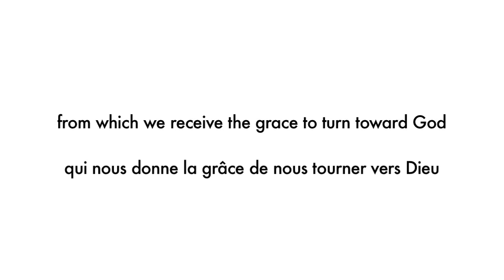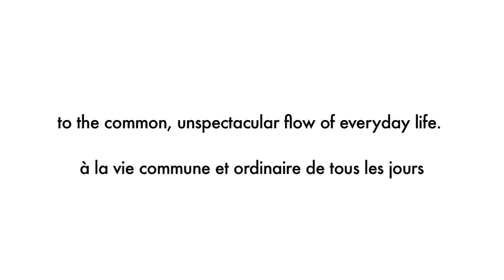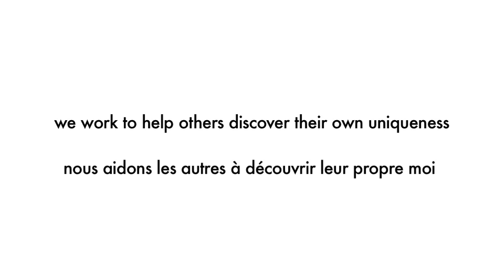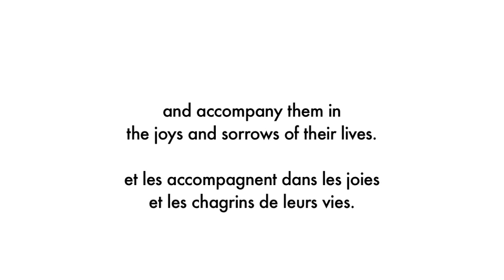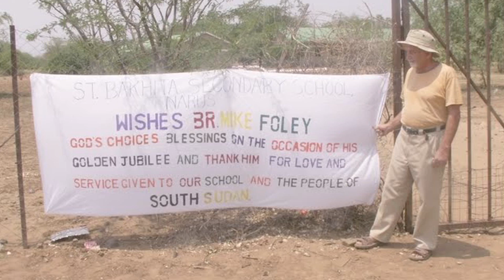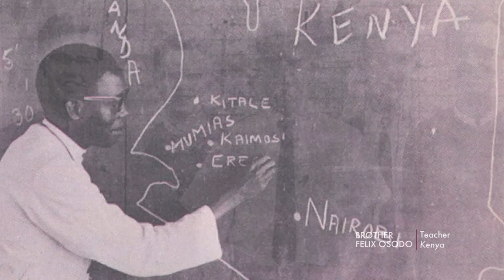A Description of the Charism - Don't let the flame go out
This video is based on the document "A Description of the Charism as lived by the Brothers."